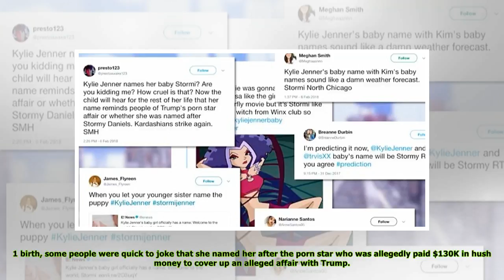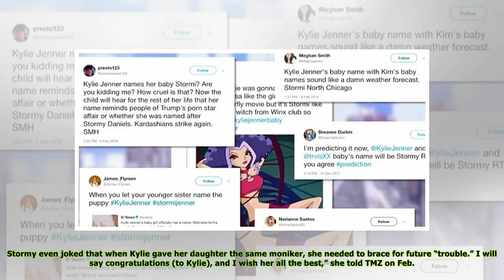Kylie Jenner Anxious For Stormy Daniels To Be Out Of The News: Upset By Name Comparison To Her Baby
Kylie Jenner‘s baby daughter’s name has been in international headlines lately for all the wrong reasons. While her seven-week-old baby is named Stormi Webster, it’s just one letter away from porn sta...